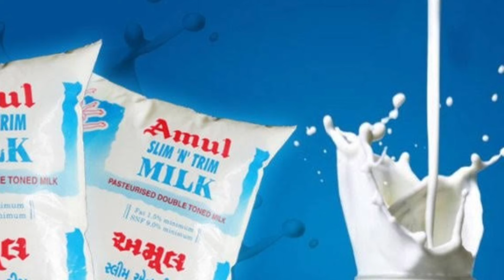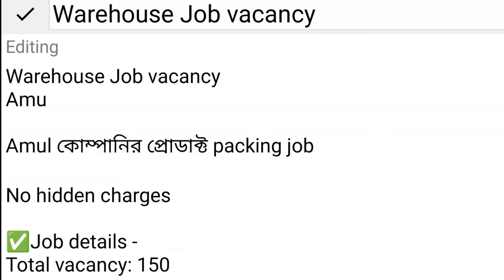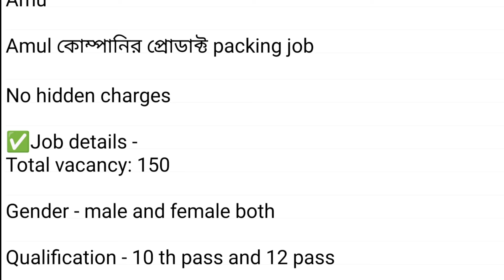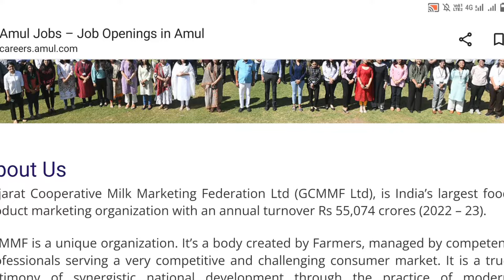Amul company job | Amul company job requirement 2024 | job in kolkata | packing job in Kolkata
Amul company job | Amul company job requirement 2024 | job in kolkata Job Vacancy 2023 | packing job in Kolkata | private job vacancy 2024

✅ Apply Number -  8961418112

Topics:
2022, private job vacancy 2022, company job vacancy
2022 jobs in kolkata,job in কলকাতায় 2022, kolkata job,new job vacancy 2022, west bengal job vacancy
2022,wb job vacancy 2022 job,job vacancy 2022 in west bengal, medicine company job, warehouse job in kolkata, company job in kolkata,job kolkata,job search kolkata, medicine wearhouse jobs in kolkata, private
2022 kolkata, kolkata private job vacancy 2022 new job vacancy 2022 in west bangla,west Bengaljob in
job vacancy,kolkata warhouse job 2022, medicine factory job 2022,kolkata private job news 2022,private job 2022,west bengal 10th pass job,kolkata jobjob in kolkata 2022,private job news, medicine jobs kolkata,medicine warehouse jobs in kolkata, medicine